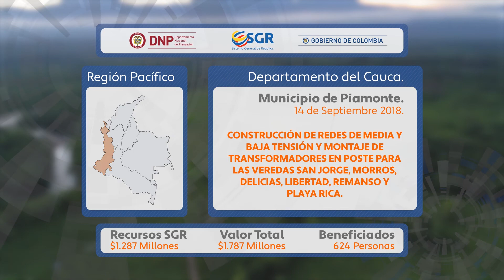Constr. redes de media y baja tensión y montaje de transformadores en poste en veredas de Piamonte